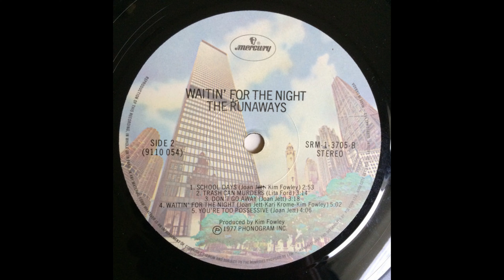B4 Waitin' For The Night - The Runaways – Waitin' For The Night - 1977 Canada Vinyl Record HQ Audio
B4  Waitin' For The Night
The Runaways – Waitin' For The Night (Vinyl Album)  - Lossless Record Rip High Quality Audio 1977 Canadian Pressing HQ Full Album Playlist

Ripped on October 24, 2023 from vinyl record album (exact release in URL above) out of my personal collection in high quality lossless format - HQ Audiophile Turntable Rip - Original album, not a recent remaster! 96000Hz/32 bit float rip, lossless, uncompressed encoding prior to upload.  Best vinyl transfer.

A1  Little Sister 3:04
A2  Wasted 3:24
A3  Gotta Get Out Tonight 3:31
A4  Wait For Me 4:53
A5  Fantasies 5:36
B1  School Days 2:53
B2  Trash Can Murders 3:14
B3  Don't Go Away 3:18
B4  Waitin' For The Night 5:02
B5  You're Too Possessive 4:06